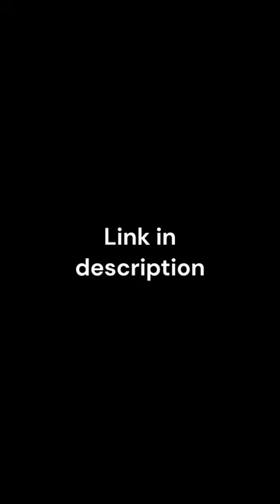Is Sardinian pizza the BEST pizza?!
Is Sardinian Pizza the BEST pizza? We visit FramentoPizzeria in Cagliari to find out!